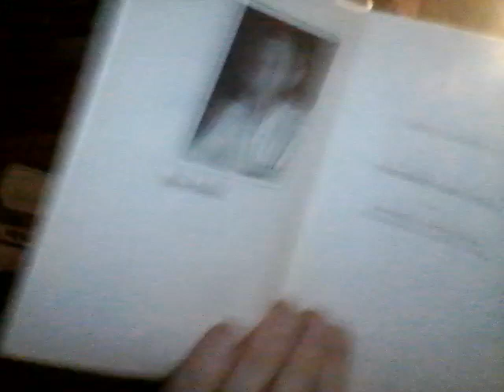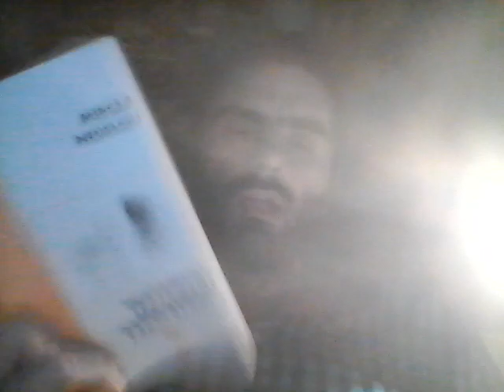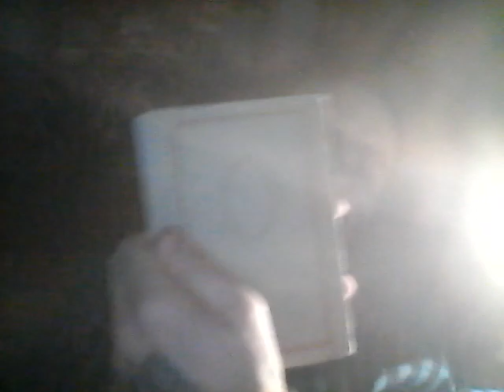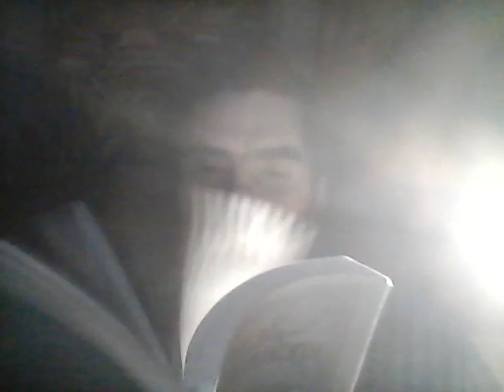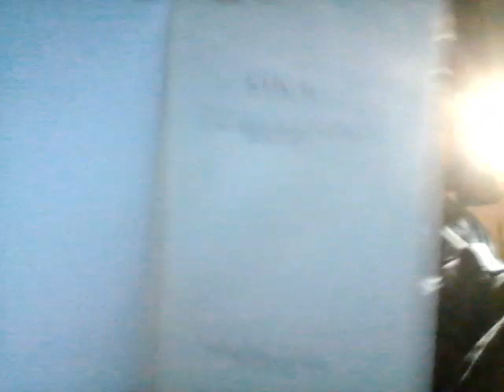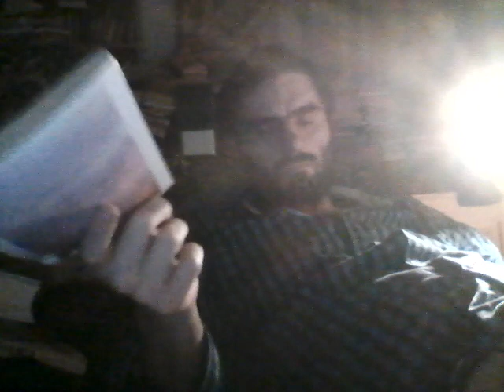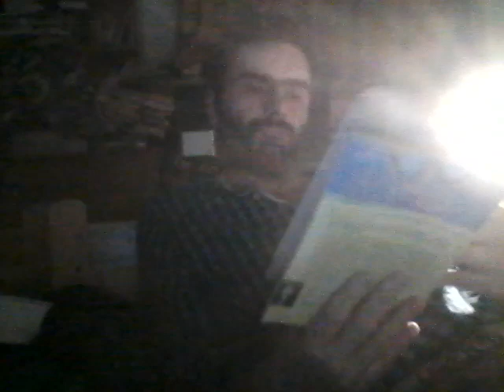CAUTAND DUPA MIHAIL EMINOVICI + MWIN 20220728 04 48 40 Pro